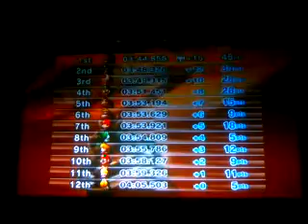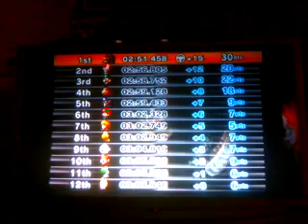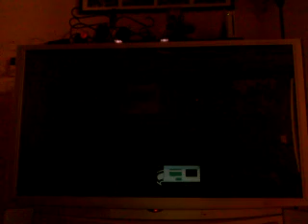mario kark wii episode 3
finally we are able to do Mario kart  again